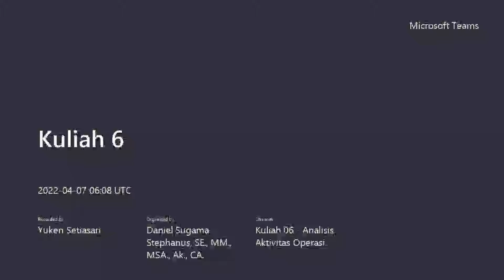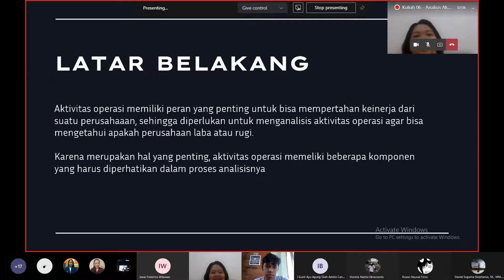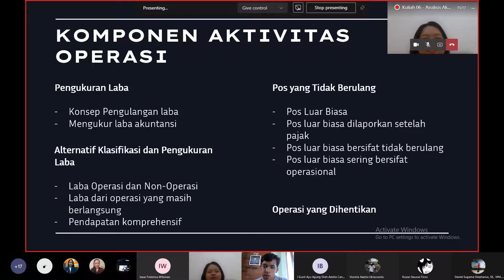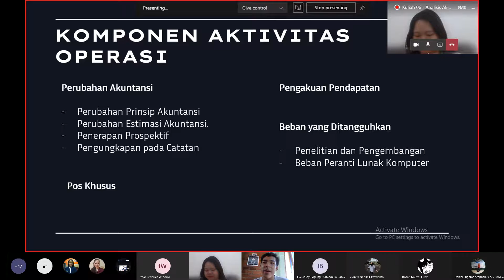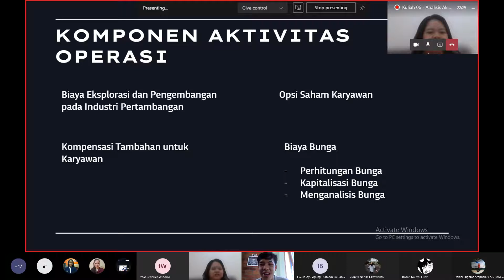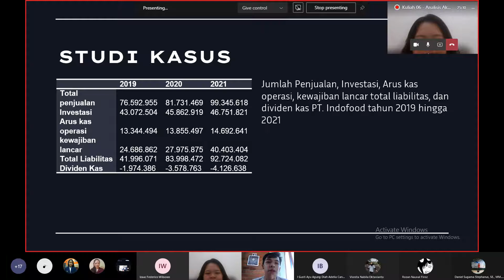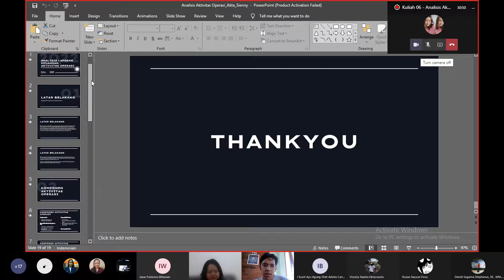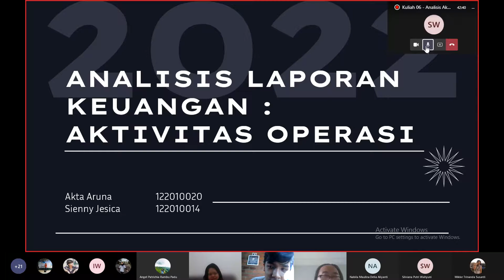Analisis Laporan Keuangan: Analisis Aktivitas Operasi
Merupakan Anallisis untuk menilai kinerja operasional sebuah entitas...
Apa saja yang dianallisis...???
Mengapa penting untuk dianalisis...???
Bagaimana cara menganalisisnya...???
Mari kita ikuti pemaparannya berikut ini...
Selamat mengeikuti...